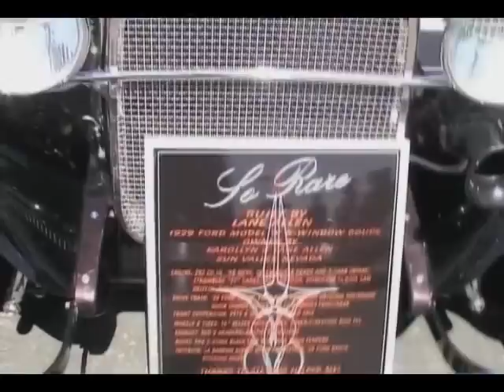Blast From The Past: Capital Classic Car Show 2013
LoadedTV.com hosts Brandi Dequin & Ken McKim team up to check out the Capital Classic Car show at The Bonanza Casino.